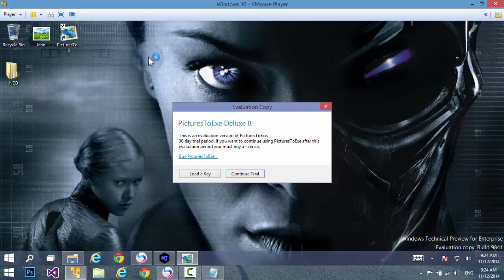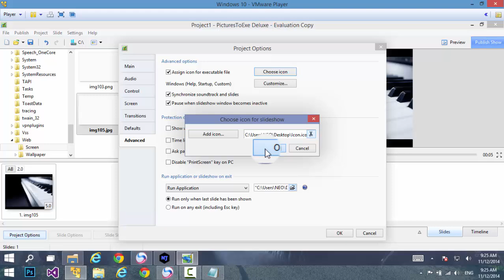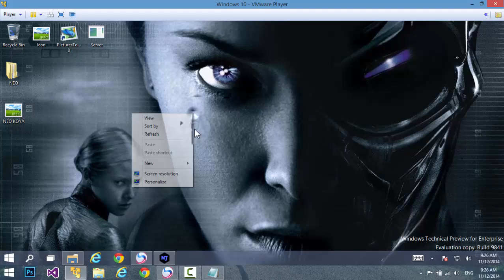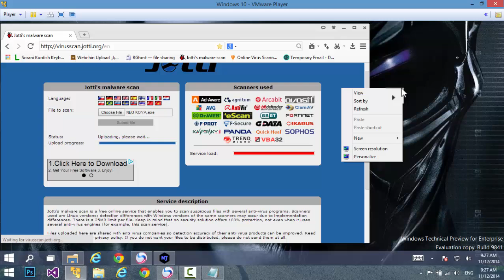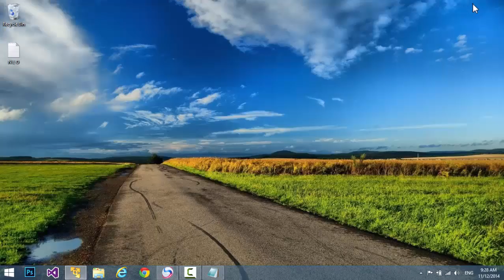ته‌شفیر و ده‌مج کردن و گۆڕینی ئایکۆن یه‌ک ئه‌نتی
Fud NJ Rat Clean And Change Icon